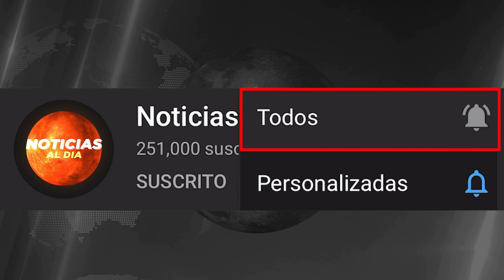RUSIA Y UCRANIA HOY NOTICIAS 22 DE MAYO 2022, RUSIA SUBE TENSI0N EN LA GU3RRA HOSTING HOY